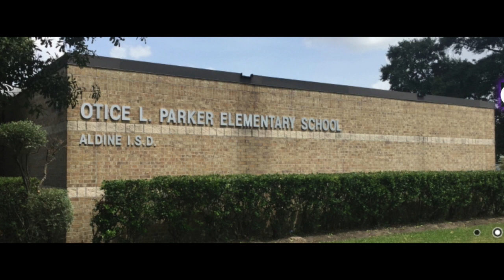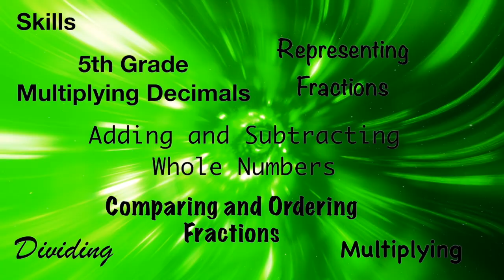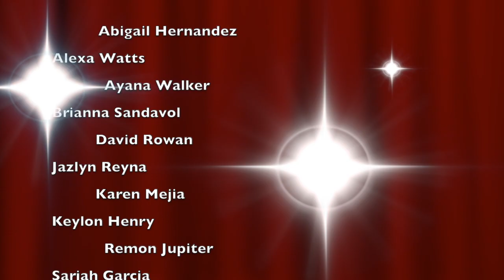10.10.19 The Daily Parker Panther Post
This video is about The Daily Parker Panther Post